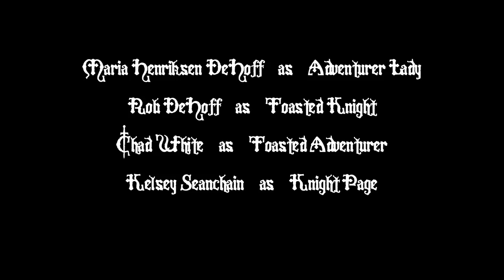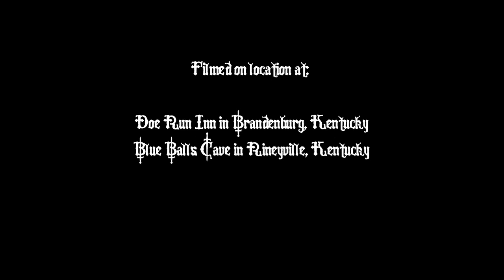Brothers Barbarian - Episode 6: The 11th Hour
Art and Russ finally confront the Evil Witch who turned them into middle aged men.

This season is made possible by the contributions of viewers like you.

Help make our newest project, KNIGHTS OF THE DINNER TABLE Live Action Series,

No Studio, No Network, No Cancellation: Brothers Barbarian is creator distributed and fan supported!

Episode 2:
Episode 3:
Episode 4:
Episode 5:
Episode 6: